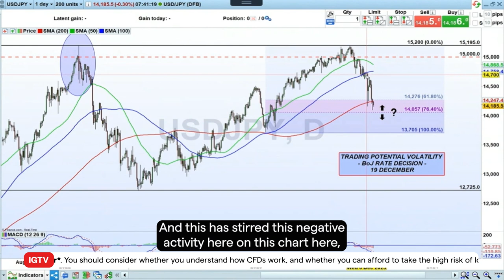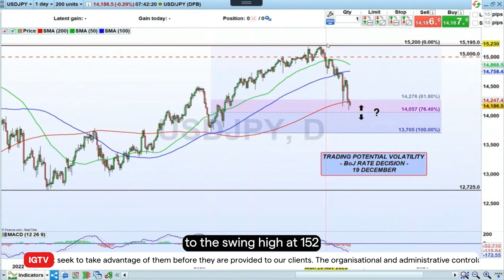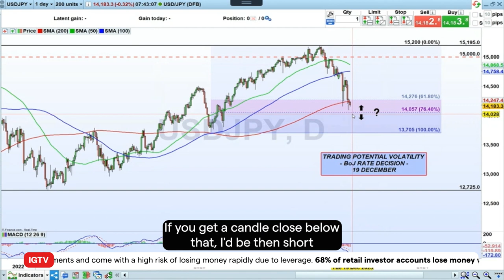Trading volatility USD/JPY around BoJ rates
In one of the final interest rate decisions of the year, the Bank of Japan (BoJ) could be an event that may provide some volatility for traders. IGTV’s Jeremy Naylor looks at USD/JPY where we are being held near 76.4% Fibonacci support. If there’s a candle close below 140.57 then this would open up a short trade down to 137.